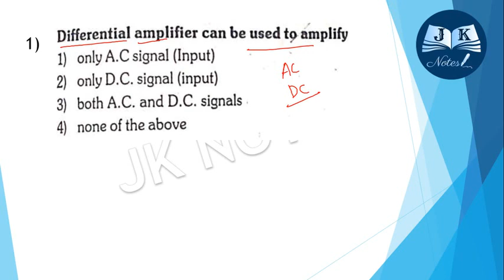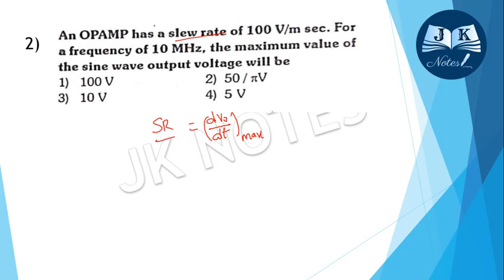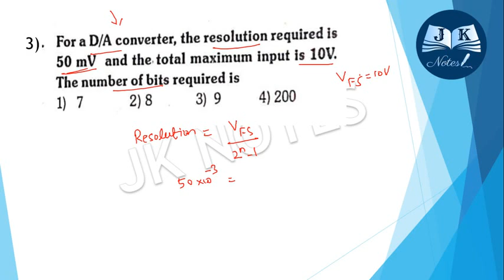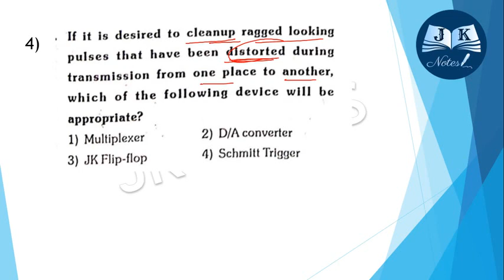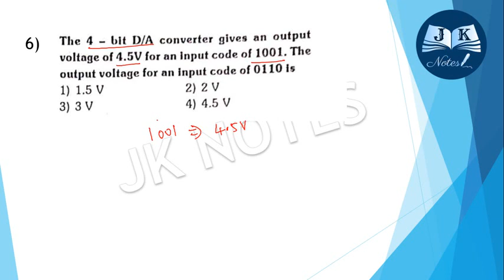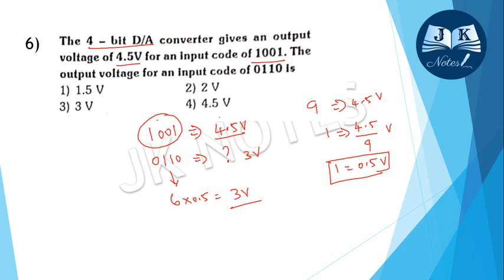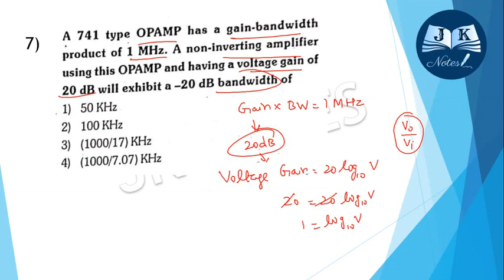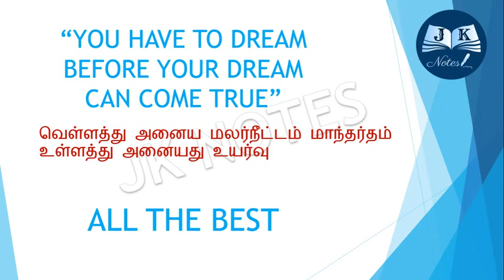TANCET ECE SOLUTIONS| LINEAR INTEGRATED CIRCUITS PART I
TANCET ECE PREVIOUS YEARS QUESTIONS AND SOLUTIONS VIDEOS LINKS